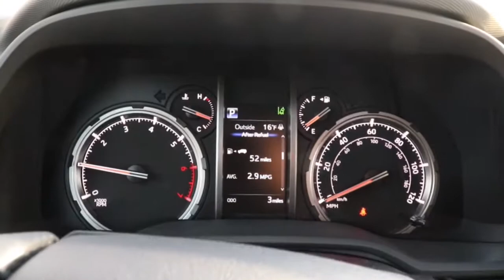2022 Toyota 4Runner North Chicago, Oak Lawn, Calumet city, Orland Park, Matteson, IL 22114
Classic Silver Met New 2022 Toyota 4Runner available in Chicago, Illinois at Toyota on Western. Servicing the Oak Lawn, Calumet city, Orland Park, Matteson, IL area.
2022 Toyota 4Runner TRD Off Road Premium - Stock#: 22114 - VIN#: JTERU5JR9N6000780

6941 South Western Ave.

Scores 19 Highway MPG and 16 City MPG! This Toyota 4Runner boasts a Regular Unleaded V-6 4.0 L/241 engine powering this Automatic transmission. TRD BLACK WHEEL PACKAGE (TMS), OFF ROAD PREMIUM PLUS PACKAGE W/SOFTEX -inc: Multi-Terrain Back Monitor, OFF ROAD PACKAGE -inc: upgraded speedometer,.* This Toyota 4Runner Features the Following Options *MOONROOF PACKAGE -inc: immobilizer anit-theft system, Moonroof w/Tilt Up & Slide, , Window Grid Diversity Antenna, Wi-Fi Connect with up to 2GB within 3-month trial Mobile Hotspot Internet Access, Wheels: 17 Unique 7-Spoke Off-Road Alloy -inc: black painted accents, Variable Intermittent Wipers w/Heated Wiper Park, Valet Function, Trip Computer, Transmission: 5-Speed ECT Automatic, Transmission w/Driver Selectable Mode, Sequential Shift Control and Oil Cooler, Trailer Wiring Harness.* Visit Us Today *For a must-own Toyota 4Runner come see us at Toyota On Western, 6941 S Western Ave, Chicago, IL 60636. Just minutes away!